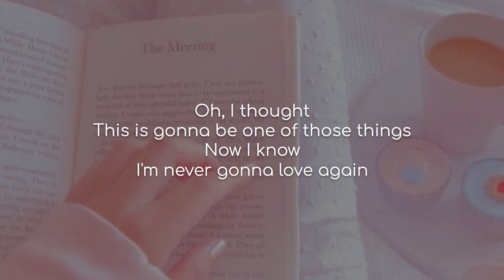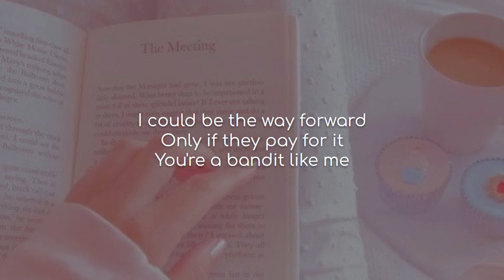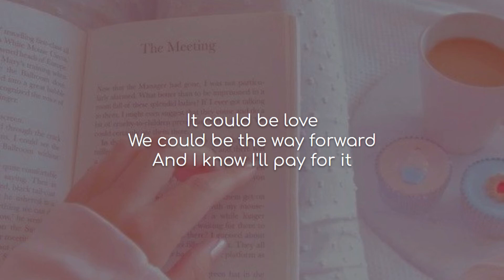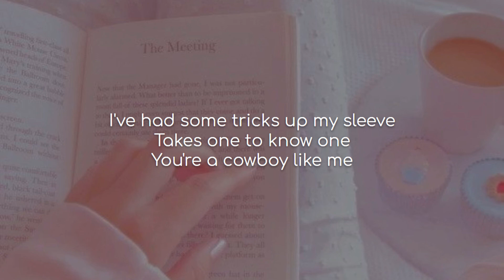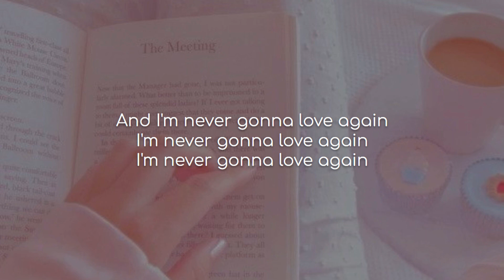Cowboy Like Me - Taylor Swift (lyrics)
Song: Cowboy Like Me